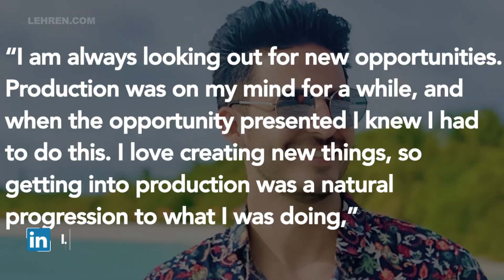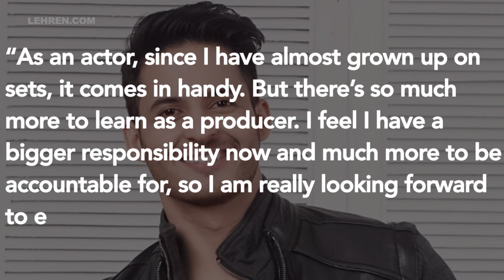Bade Acche Lagte Hain Star Mohit Malhotra Launches His Own Music Label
Bade Acche Lagte Hain fame Mohit Malhotra is all set to make his debut as a producer. He recently launched his own music label with a Punjabi song Jatti